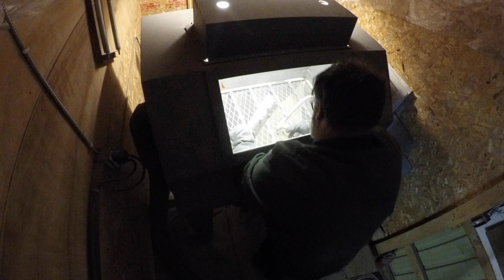Sanding Blasting All In One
Cleaned up a bunch of parts today with Trevor From TCTuned and then came home to get the old sander working . It was a great night

BillSiff (GoGlass)
1289 Confederation St,
Unit 3
Sarnia Ont.
Canada
N7S 4M7

2540 Lapeer Rd,
Port Huron,